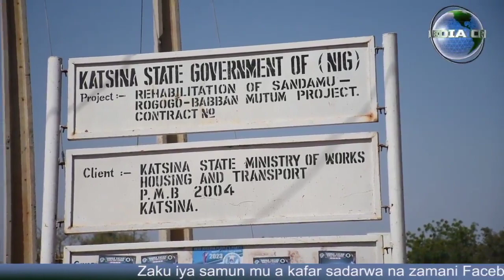An nunawa shugaba Buhari kauna a karamar hukumar sabuwa